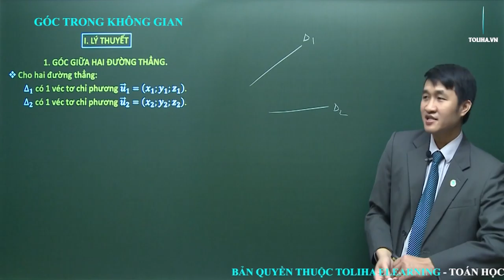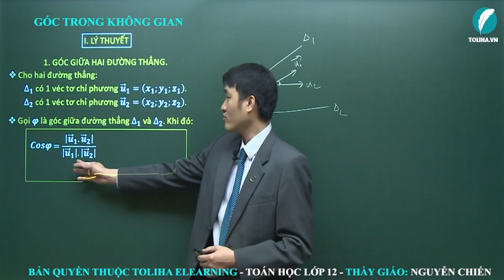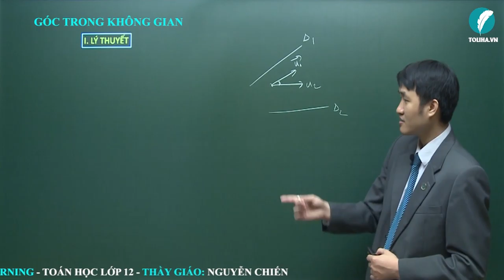Góc - Khoảng cách - Phương pháp tạo độ trong không gian - Luyện thi THQG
Góc - Khoảng cách
Học online đầy đủ bài giảng, bài luyện tập tại:

Góc - Khoảng cách
Phương pháp tạo độ trong không gian
TOÁN 12